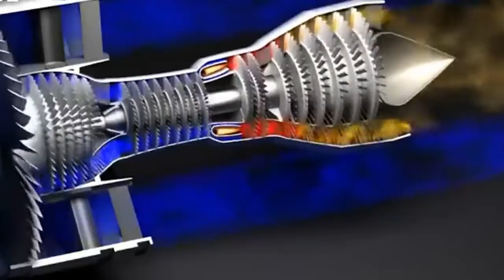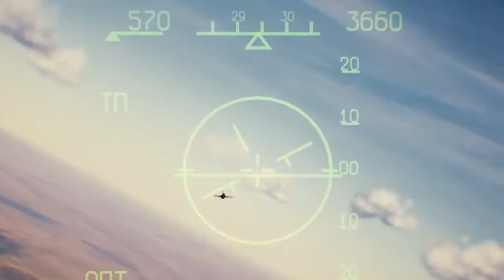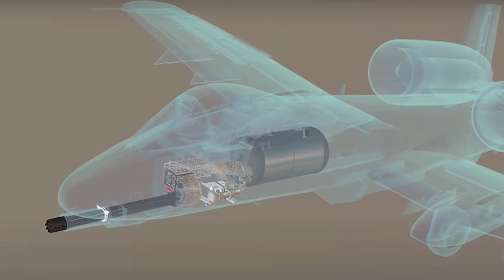রাশিয়ার ভয়ংকর যুদ্ধবিমান সুখই সু-৫৭ || Sukhoi Su-57 || Russian fighter jet || Living Life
সু-৫৭ এর উদ্দেশ্য রাশিয়ান বিমানবাহিনীর জন্য পঞ্চম প্রজন্মের বহুভূমিকাযুক্ত যুদ্ধবিমান ও প্রথম পরিচালনাগত স্টিলথ বিমান হিসাবে যুক্ত হওয়া। স্টিলথ, সুপারম্যানিউভেরেবল, সুপারক্রুজ সামর্থ্যযুক্ত, প্রচুর পরিমাণে মিশ্রিত উপকরণ এবং অ্যারে রাডারের মতো উন্নত এভিওনিক্স ও সেন্সর ফিউশন অধিকারী সুখই সু-৫৭।

ইরানে হামলা করবে ইসরাইল, যুক্তরাষ্ট্র

Dear friends, we make various international news and various educational videos for you. If you like our video, you must try to help us.